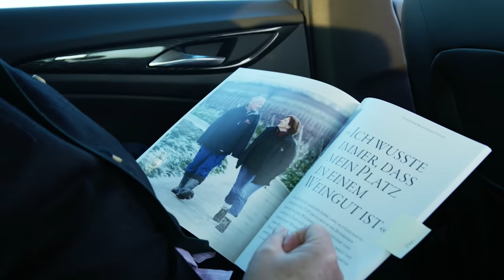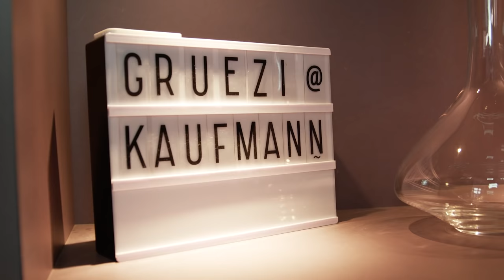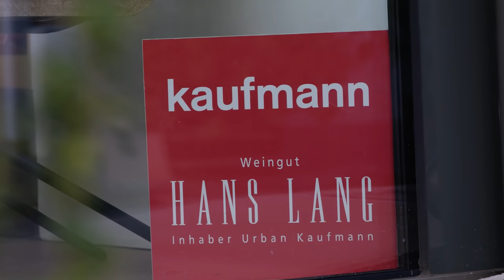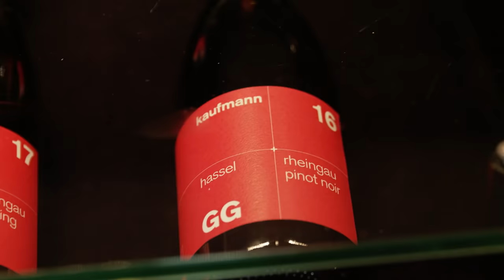Vom Käse zum Wein - Eva Raps, Urban Kaufmann und die Liebe zum Pinot noir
Eva Raps war lange Jahre Geschäftsführerin beim VDP, Urban Kaufmann ein erfolgreicher Käseproduzent in der Schweiz. Die Liebe - auch die zum Wein - führte sie zusammen in den Rheingau, wo sie sich mit dem Kauf des ehemaligen Weinguts Hans Lang den Traum vom eigenen Wein erfüllten. Auch wenn im Rheingau der Riesling dominiert, gilt ihre Leidenschaft dem Pinot noir. In den Hängen am Rheinufer gelingt ihnen ein Spätburgunder, der an Finesse und Eleganz gegen die Vorbilder aus dem französischen Burgund problemlos bestehen kann.